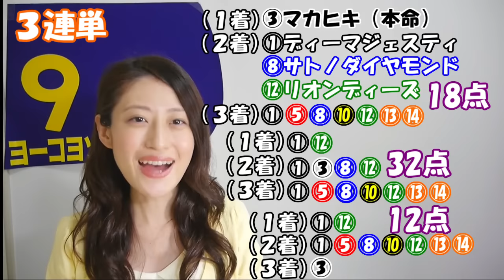3連単＆3連複的中【競馬予想】日本ダービー 2016 予想（第83回東京優駿） G1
ヨーコの競馬予想！！今週は 2016年5月29日　第83回　GⅠ日本ダービー(東京優駿)の予想動画です(^_^)

【来週のラインナップ】
※来週は安田記念 2016をアップ予定です♪